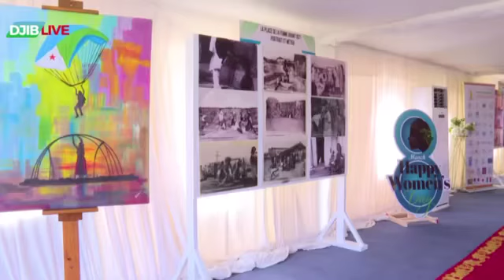Jabuuti oo laga xusay maalinta caalamiga ah ee haweenka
Micro & : Abdourahman
Camera : Abdifataax
Production & Copyright : Djib-Live TV